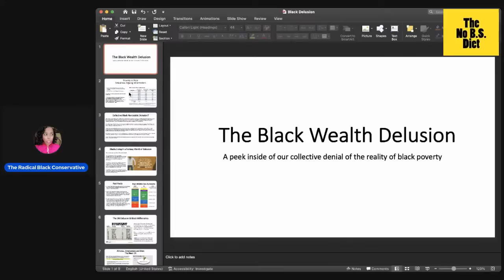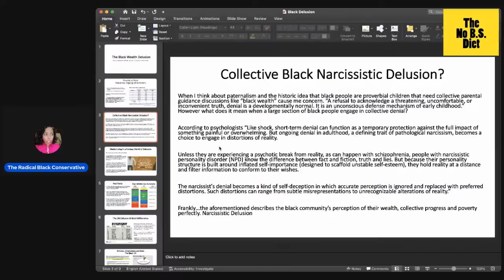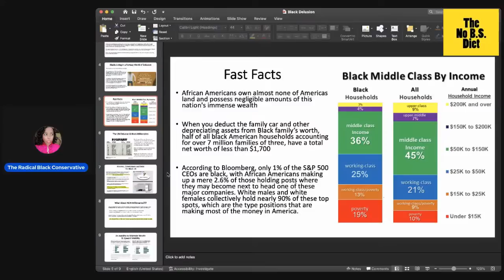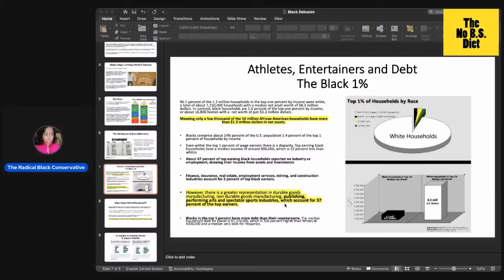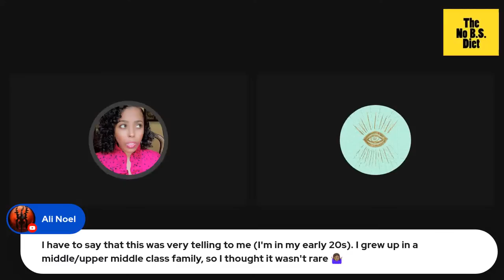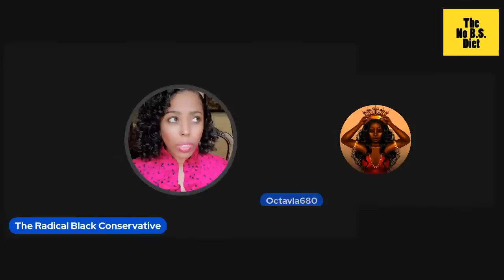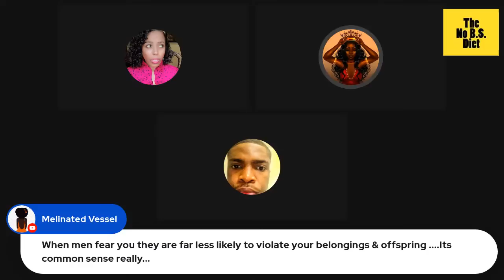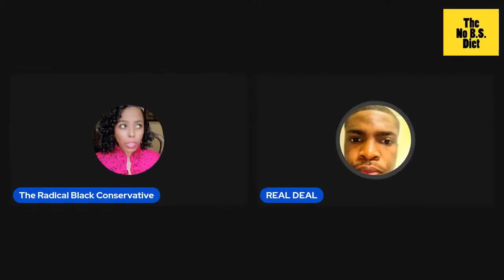Black DELUSION - Grandiose Wealth Ideology & Pathological Denial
Black Wealth / White Wealth: A New Perspective on Racial Inequality, 2nd Edition

Fair Use NOTICE --- This video may contain copyrighted material for the purpose of criticism and teaching Copyright Disclaimer under section 107 of the Copyright Act of 1976, allowance is made for “fair use” for purposes such as criticism, comment, news reporting, teaching, scholarship, education and research.

00:00 Intro
09:39 Wealth Delusion
12:11 Word Games
17:12 I AM Petty
26:45 Narcissistic Delusion
30:49 Black Fantasies
35:30 Facts vs Pride
45:00 Black Millionaires
47:53 Athletes & Entertainers
55:00 The Middle Class
57:06 Wealth Loss
1:05:00 Conclusion
1:08:45 Dissidence
1:17:26 Black Boys
1:37:34 Slave Mentality
1:24:54 Female Emotions
1:56:34 Black Men
2:05:30 Male Protection